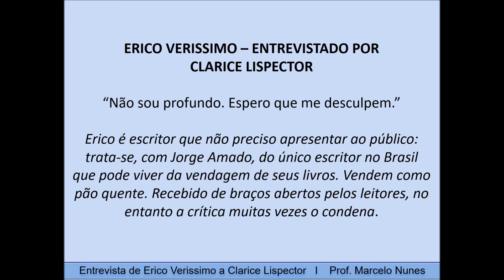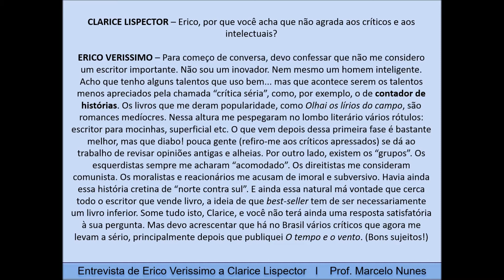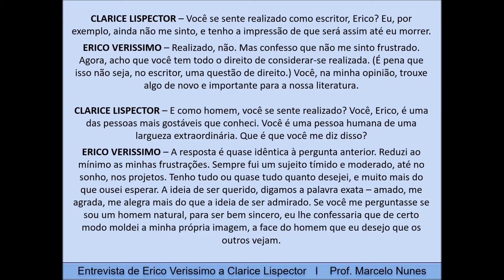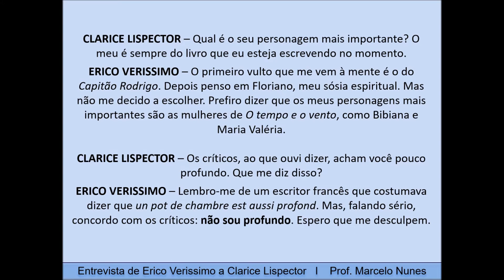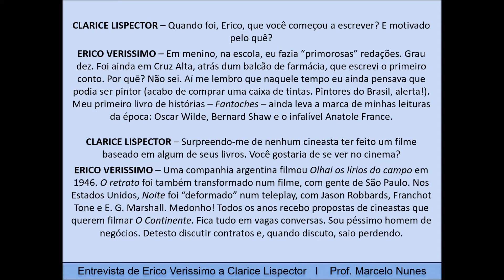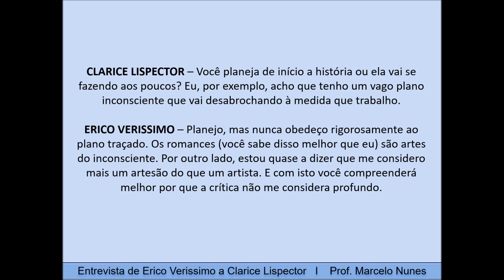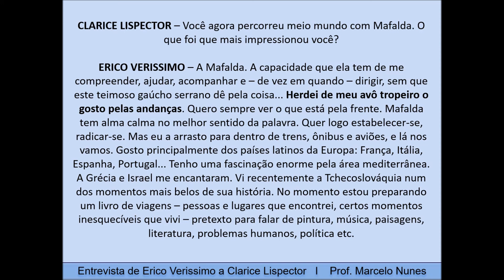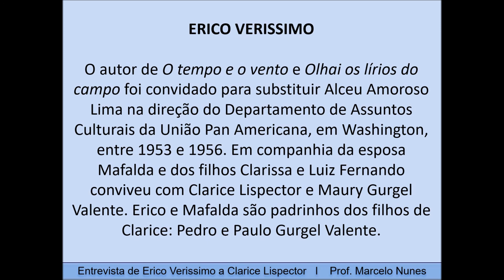Entrevista de Erico Verissimo a Clarice Lispector.